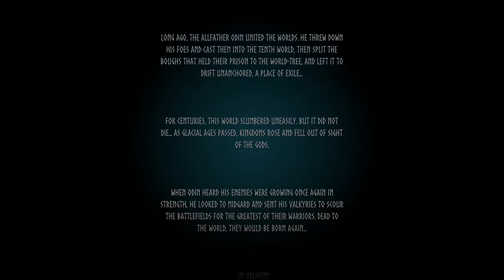NEW Open-world Survival RPG | Valheim | Gameplay - 01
A procedurally generated open-world survival sandbox for up to 10 players to join up and rule
the lands with. Set in a huge fantasy world of purgatory inspired by Norsemythology and Viking
culture. The unique look of Valheim is it’s use of modern gaming styles, combined with low-res
textures. You start off at the center of the world of Valheim, and the further inward you move,
the more dangers and challenging it all becomes; but this is where all of the items and resources
of value can be found. So you must properly prepare yourself before entering these depths.
Don’t settle for just building one “base” but many outpost through the land as you more further
into the unknown. Build bases, farms, boats, sail the open seas and explore the world of
Valheim.